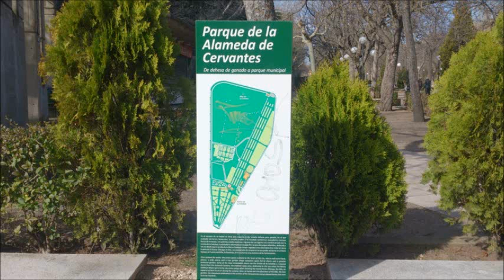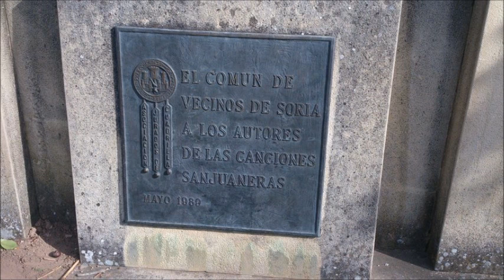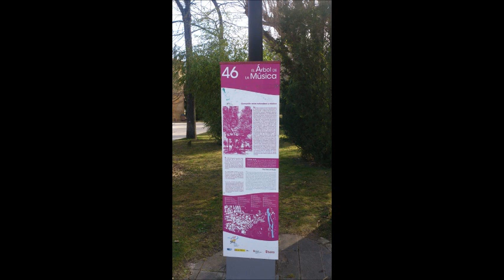la alameda de soria spain